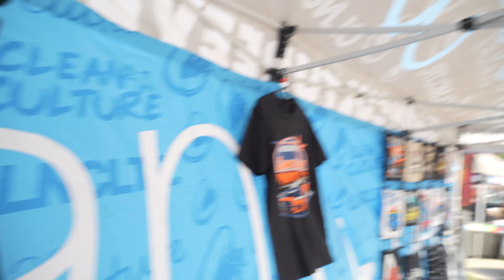CLEAN CULTURE HOUSTON VLOG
icon

Stay Locked for the next video.🖤